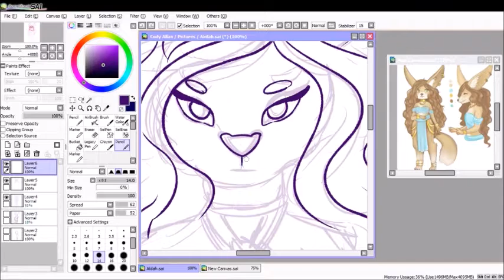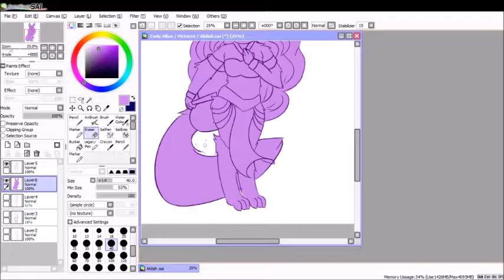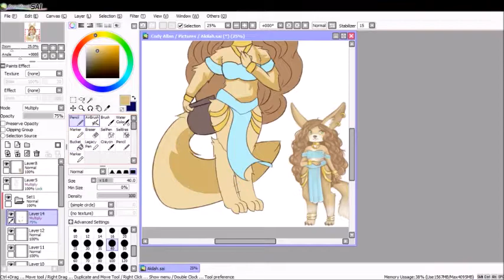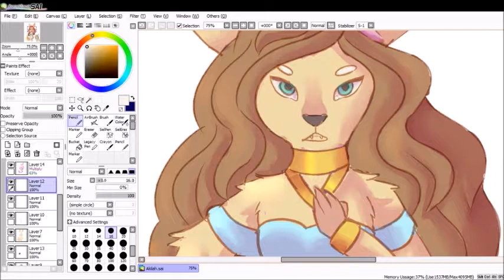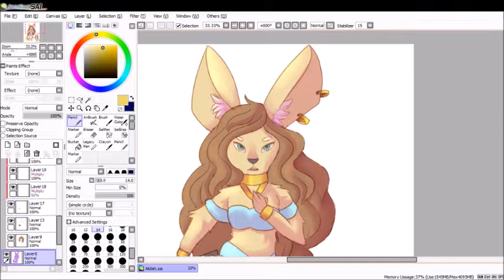akilah-oc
I bought a cute lil adoptable the other day from libragrey on fur affinity and couldn't resist drawing her.
The song is dream of absolution from sonic 06. say what you want about the games but the sonic team can make some catchy music.